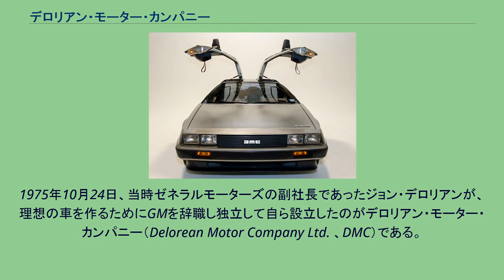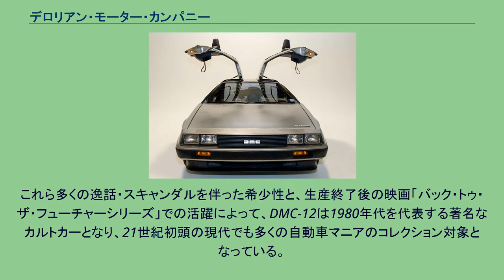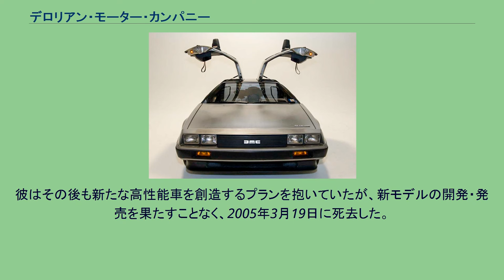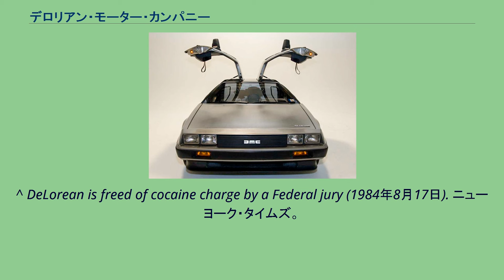デロリアン・モーター・カンパニー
デロリアン・モーター・カンパニーのロゴタイプ。
デロリアン・モーター・カンパニー (英: DeLorean Motor Company) は、かつて存在したアメリカの自動車メーカーである。
生産していたのはデロリアン・DMC-12のみである。
DMC-12という車両、およびデロリアンの名称は、世界的にヒットした映画『バック・トゥ・ザ・フューチャーシリーズ』に登場するタイムマシンのベースカーとして広くその存在を知られている。
1975年10月24日、当時ゼネラルモーターズの副社長であったジョン・デロリアンが、理想の車を作るためにGMを辞職し独立して自ら設立したのがデロリアン・モーター・カンパニー（Delorean Motor Company Ltd. 、DMC）である。
本社はミシガン州デトロイトに、製造工場はイギリス・北アイルランドのベルファスト郊外、アントリム県ダンマリー村にあった。
北アイルランドへの工場誘致の条件として交付されていたイギリス政府からの補助金が停止された。
後にエンロンの会計監査も行ったアーサー・アンダーセンが、デロリアン社の資金を社長ジョン・デロリアンが私的に流用するなどしたことを黙認していたことがマスメディアの調査などで明らかになっている。
さらに1982年10月19日に、社長のジョン・デロリアンがコカイン所持容疑で逮捕されるスキャンダルが発生したことにより、会社は資金繰りが立ち行かなくなり、倒産に至った。
同年10月26日にデロリアン・モーター・カンパニーが破産を申請した。
デロリアン・DMC-12 長い開発期間を経て1981年に登場した同社唯一のモデル『DMC-12』は、イタルデザインのジョルジェット・ジウジアーロがデザインし、ロータス・カーズがメカニカル設計を請け負った。
当初は好調な売り上げを記録したが、高額さや大量のキャンセルの発生などから、発売翌年以降は売り上げ不振に陥った。
1981年1月21日から1982年12月24日までの間に推定8,975台のデロリアンが製造された、そしてこれらの車の約6,500台が生き残った。
これら多くの逸話・スキャンダルを伴った希少性と、生産終了後の映画「バック・トゥ・ザ・フューチャーシリーズ」での活躍によって、DMC-12は1980年代を代表する著名なカルトカーとなり、21世紀初頭の現代でも多くの自動車マニアのコレクション対象となっている。
倒産後のデロリアンの設備を取得したスティーブン・ウィン（Stephen Wynne）は、現在もDMC-12のオーナーに修理用パーツを供給し続けており、1台丸ごと新車を組み立てることも可能である。
ジョン・デロリアンは麻薬密売への関与の疑いで逮捕されたが1984年8月に無罪判決が下った。
彼はその後も新たな高性能車を創造するプランを抱いていたが、新モデルの開発・発売を果たすことなく、2005年3月19日に死去した。
^ デロリアンの歴史 ^ 5分で分かるデロリアンの歴史 ^ “DeLorean Motor Files Bankruptcy”. ニューヨーク・タイムズ (1982年10月26日). 2021年9月24日閲覧。
^ James Espey (2014). The Illustrated Buyer's Guide to DeLorean Automobiles, p. 115–117. ^ “DeLoreans still ply the roads -- and memories”. USA Today. 2021年4月2日閲覧。
^ DeLorean is freed of cocaine charge by a Federal jury (1984年8月17日). ニューヨーク・タイムズ。
^ “デロリアン氏、80歳で死去”. Response. (株式会社イード). (2005年3月22日). 2016年4月12日閲覧。
^ SUPERCAR.NET内での紹介ページ(2010年7月16日時点でのアーカイブ) ^ 『別冊カドカワ 総力特集 GLAY』 角川書店「カドカワムック 213」、2005年1月 ISBN 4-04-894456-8